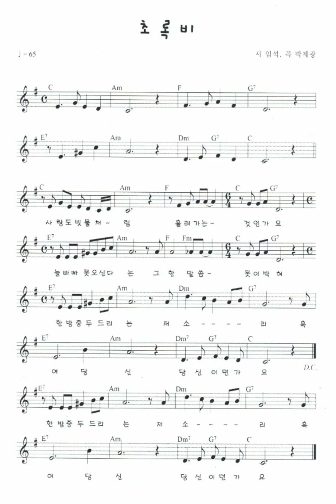박재광 - 초록비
어느 카페에서 회원이 불러 올려준 이 곡을 듣고 곡이 너무 좋아서 검색에 돌입했습니다.

최신곡 같진 않은데, '내가 모르는 곡이 있다니...'
왜냐하면 20년이 넘는 CJ 생활에 구색을 갖추느라 내 취향이 아니어도 다양한 곡들을 소개해야 했는데, 하물며 이 곡은 내 취향인데 어째 몰랐을까... 했기 때문입니다. 흥분의 도가니였습니다. ㅎㅎ

하지만 내 짧은 검색 실력으론 도무지 정보를 알 수 없었습니다. 다만 詩를 노래로 만든 곡이 실린 詩 동호회 사이트에서 간신히 곡과 악보를 다운 받을 수 있었습니다.

거기에는 임석이라는 분의 詩를 박재광이란 분이 불렀다는데, 곡을 만든 분은 알 수가 없었습니다.

곡이 참 정감이 갑니다.